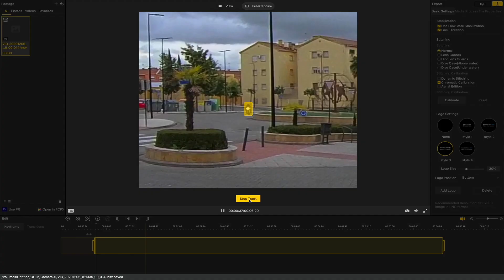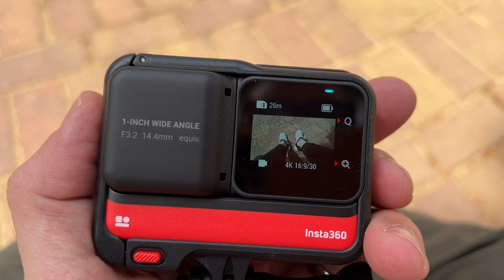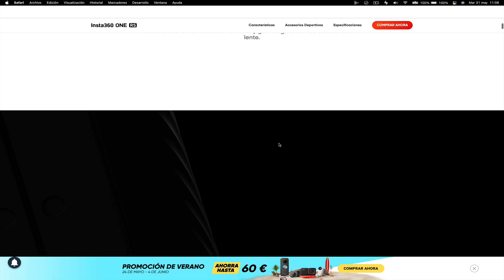Merece la pena MIGRAR a la NUEVA insta360 ONE RS ⁉️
En OFERTA hasta el 04.06.22

En este nuevo video del canal os muestro con detalle cómo es la nueva camara de acción insta360 ONERS y si merece la pena o no migrar desde la ONE R.